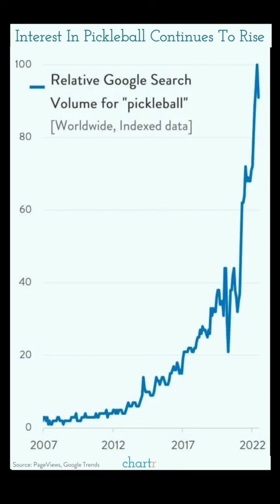Pickler The Newsroom - June 13, 2022 - Pickleball News & Headlines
EXTRA! EXTRA! 🗞

Serving up your pickleball headlines in 1 minute! Welcome to Pickler The Newsroom!